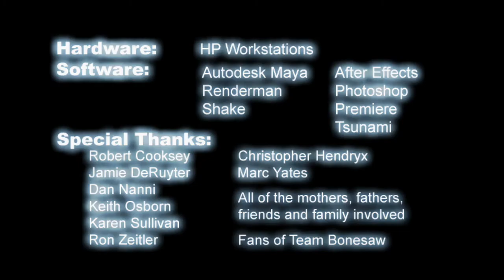"EDIFICE" - An animated short by Patrick Haskew and Michael Molinari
EDIFICE is a 2009 senior thesis animation from the Ringling College of Art + Design. Patrick and Michael worked as a team to produce the school's first thesis designed as a videogame trailer, paving the way for future theses to come from the new Game Art + Design major.

EDIFICE follows the struggles of Sarin, the guardian of the power cell, as she uses her acrobatic skills and determination to stop the minions of the lower depths from stealing her civilization's supply of life. This is intended to be a trailer for a fictional videogame that will never be created (as far as we know).

Patrick and Michael also have art websites. Check them out for more of their work.

... Go Team Bonesaw.